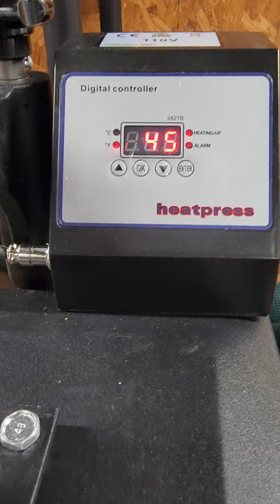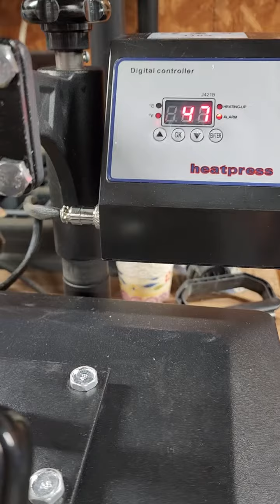attempt to fix heat press